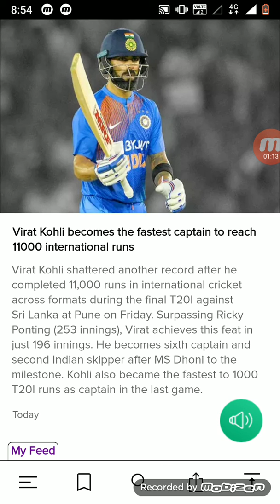Virat become first captain to reach 11000run/ virat kohli / news /sports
Hi friend